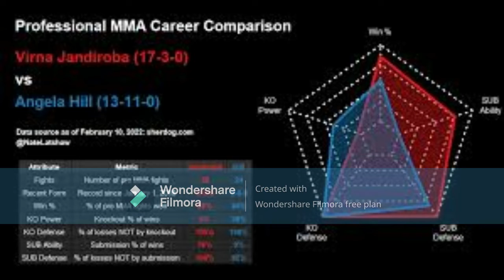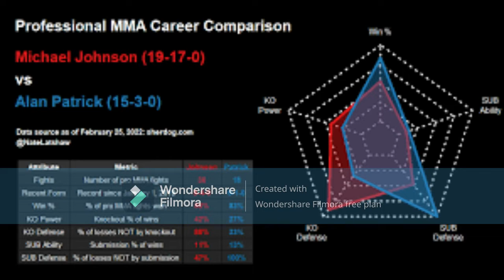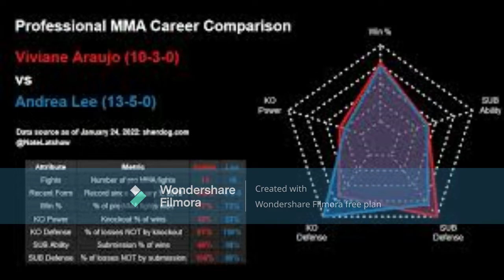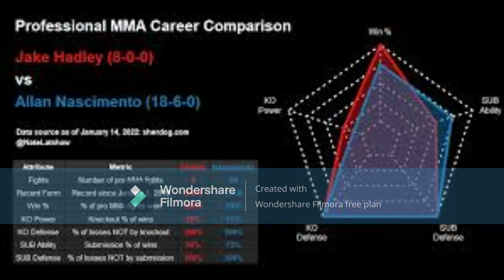UFC fight night Blachowicz vs Rakic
0:00 Intro
0:54 Nick Maximov vs Andre Petroski
4:04 Cies MMA plug
4:54 Tatsuro Taira vs Carlos Canderlario
7:32 Virna Jandiroba vs Angela Hill
11:53 Michael Johnson vs Alan Patrick
17:04 Viviane Aravjo vs Andrea Lee
19:32 Jake Hadley vs Allan Nascimento
24:50 Frank Camacho vs Manuel Torres
29:00 Katlyn Chookagian vs Amanda Ribas
35:07 Davey Grant vs Louis Smolka
39:38 Ryan Spann vs Ion Cutelaba
43:48 Jan Blachowicz vs Alekandar Rakic
49:15 Bellator Michael Venom Page MVP vs Logan Storley